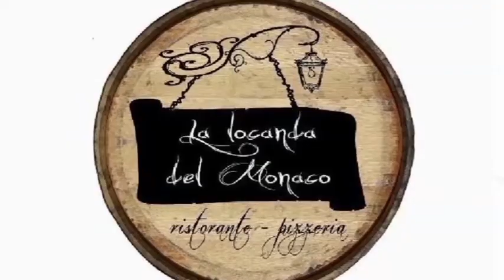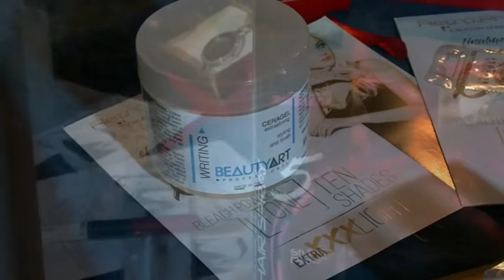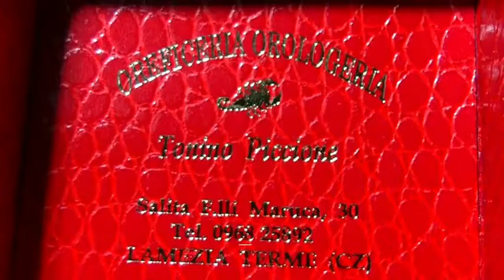terza puntata divertentiamoci show 2018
terza puntata divertentiamoci show 2018 alla Locanda del Monaco di Pianopoli